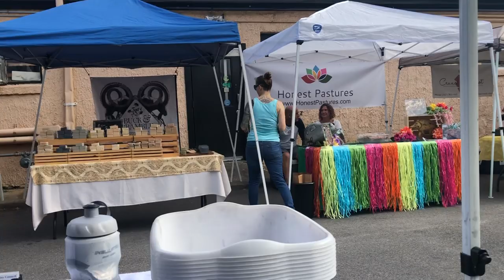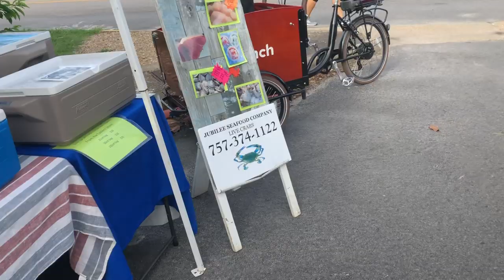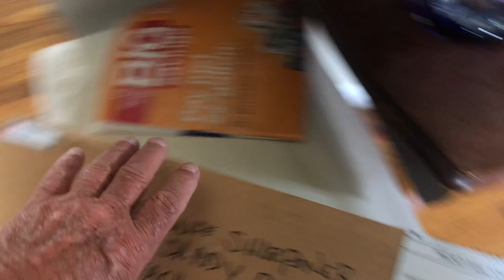Old Beach Farmers Market today - kitchen stuff + Whaler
it was a good knife day today and even better when i got home.

kitchen floor guy monday. sink. etc. dusty here too

trailer company called:  took 3 Nitros - better now

see you for surfchurch sunday

Stavrscoop
go pro hero session camera